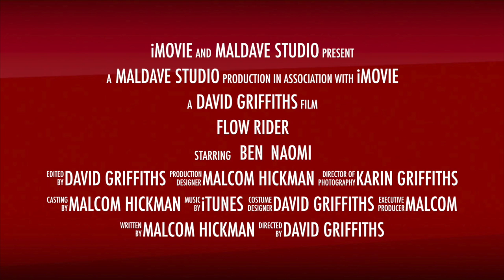Flow Rider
This video is about Ben and Naomi on the Flow Rider at dream world